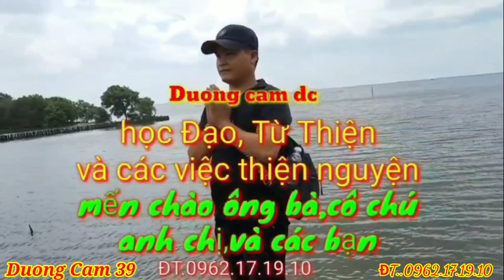👉3 điềm báo Lạ Thường bí ẩn 👈